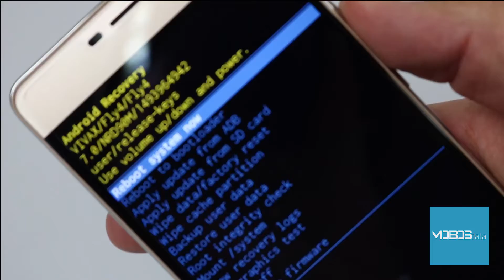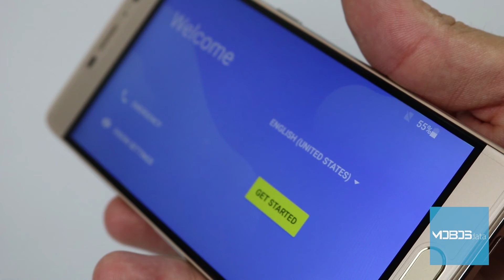Vivax Fly 4 Resetovanje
Kako uraditi fabrički reset Vivax Fly 4? Kliknite na "prikaži više"!

Vaš Vivax Fly 4 se počeo grijati? Restartuje li se ili je jednostavno preopterećen pa je usporenju pri radu primjetno?! Nabavili ste polovan uređaj koji u sebi ima podatke prethodnog vlasnika i želite ih se brzo i efikasno riješiti? Možda i najlakše rješenje mnogih problema na Vašem Vivax Fly 4 upravo predstavlja – HARD RESET. Pored klasičnog reseta iz Settings (podešavanja, postavke) menija, postoji i način koji ne zahtjeva potpuno pokrenut operativni sistem. On se na Vivax Fly 4 pokreće tako što ćete istovremeno pritisnuti tipku za PALJENJE i tipku za POJAČAVANJE zvuka.

NAPOMENA: Ako ipak imate pristup i Vaš uređaj funkcioniše, a hard reset radite samo zbog rasterećenja uređaja, ukoliko ne znate šifru Vašeg Google naloga, obavezno uklonite nalog prije samog reseta!

Takođe, hard reset briše sve podatke sa interne memorije, tako da ukoliko su Vam vaši podaci potrebni i nakon resta, najbolje je da uradite backup ili jednostavno izvršite transfer Vaših podataka na računar, a mi smo Vam pokazali i kako
Ovo važi samo za uređaje koji su i dalje u funkciji.

MOBOSdata tim nije odgovaran ni za kakvu eventualno nastalu štetu i sav postupak radite na svoju odgovornost!

 Vidimo se!